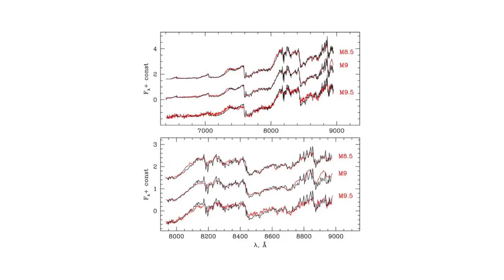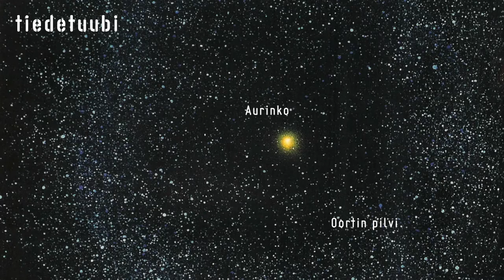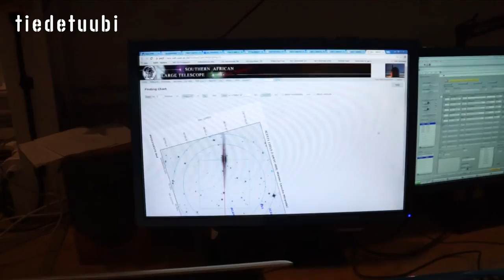Tiedetuubi: Scholzin tähden suomalainen paljastaja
Kerroimme 17.2. uutisesta, jonka mukaan pieni, himmeä punainen kääpiötähti ohitti aurinkokunnan hyvin läheltä jokin aikaa sitten. Olennaisen havainnon tähdestä teki suomalainen tähtitieteilijä Petri Väisänen Etelä-Afrikassa sijaitsevalla SALT-teleskoopilla. Videolla Petri kertoo löydöstä.